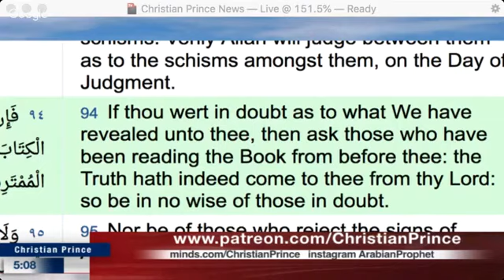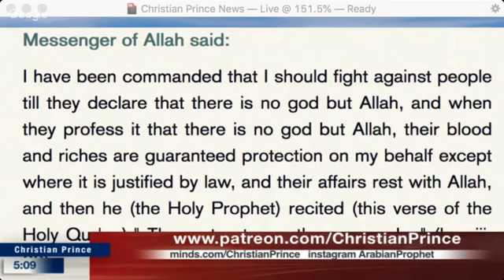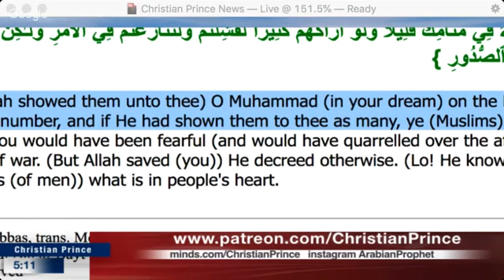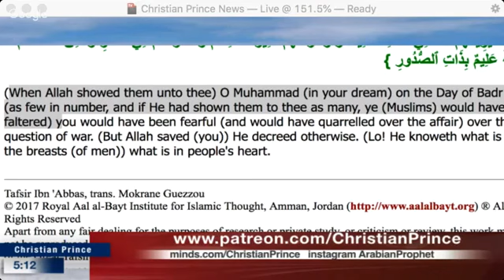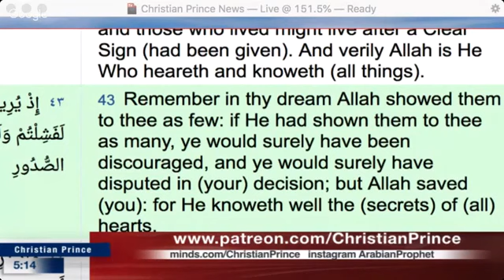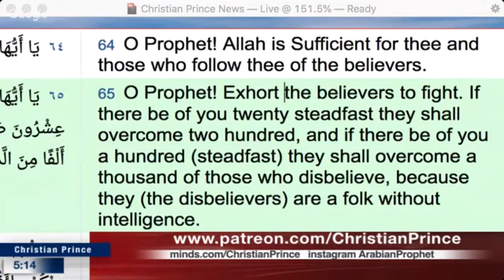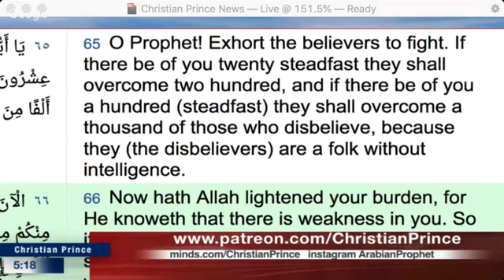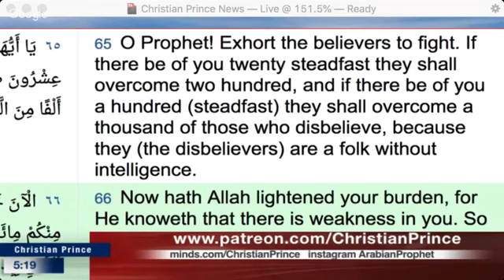A Muslim Brings Another False Prophecy From Muhammad | Christian Prince